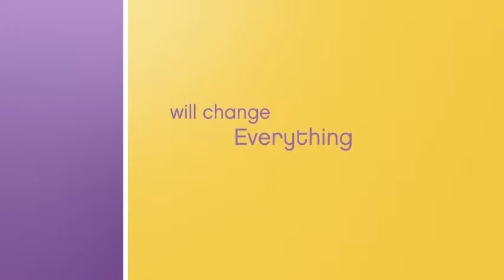The Help (2011) Trailer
Release date: 2011
Rating: 7/10
Available NOW on: DVD, BlueRay, Torrents (DVDRip; BRRip), Online streaming